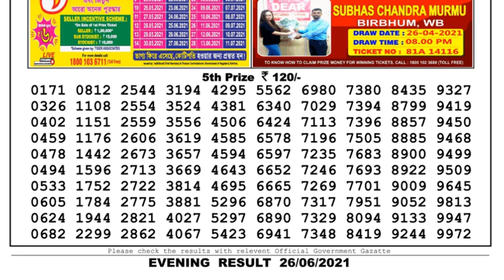Nagaland Lottery Sambad Result | Dear Lottery